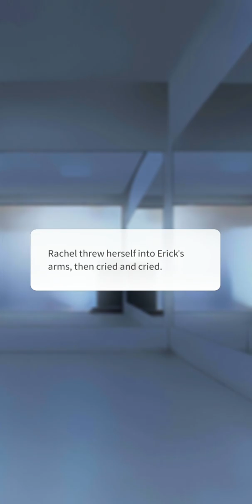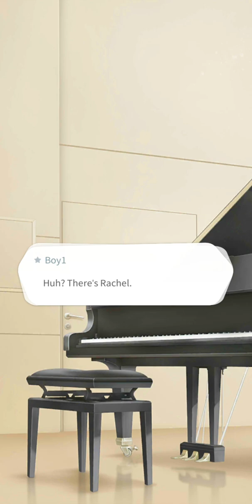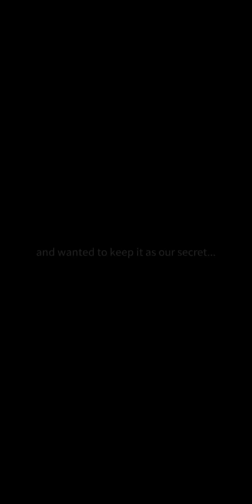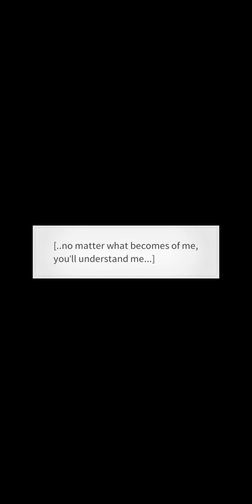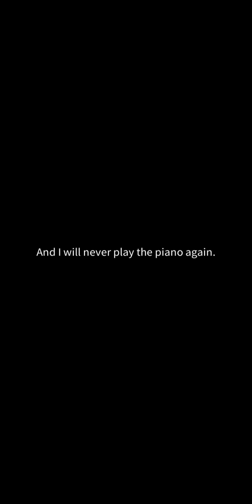Storypick ♡ Loved by King Bs Ss2 Special Story 9.6 [ Erick: Eighteen Pt.5 ]